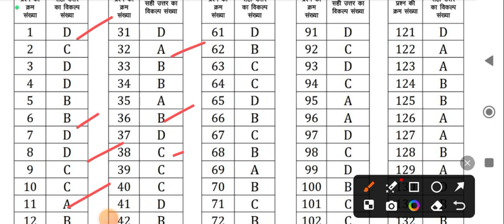LDC Paper Answer Key / LDC Exam Official Answer Key / Answer Key LDC Paper / Ldc Exam Latest News